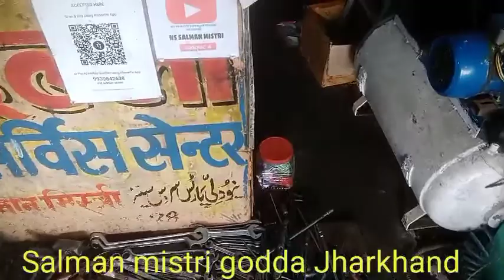चैन कटिंग कैसे करें Hero bike, Apache RTR bs 6,🔥 honda bike, Bajaj Platina, Honda SP bs6, all' bike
चैनकटिंगकैसेकरें//Hero bike, Apache RTR bs 6,🔥 honda bike, Bajaj Platina, Honda SP bs6, all' bike , chain kaise cutting Karen aasan tarika,